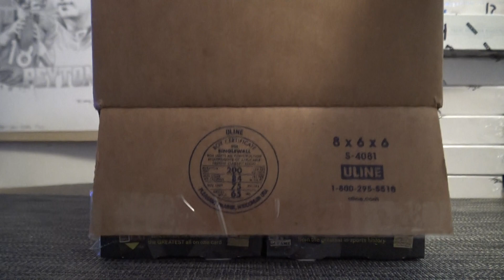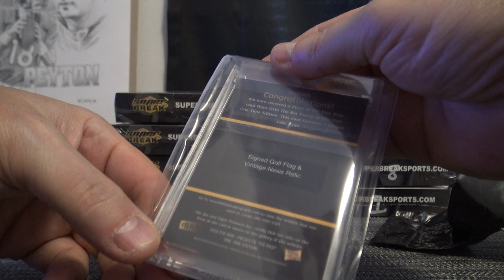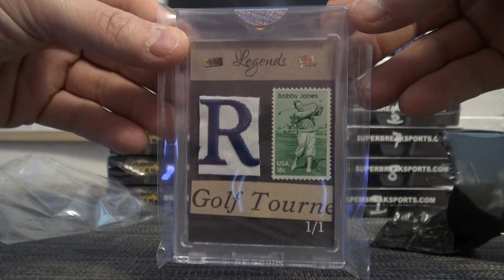Thad N's 2019 Super Break POTP Sports Edition Box Break